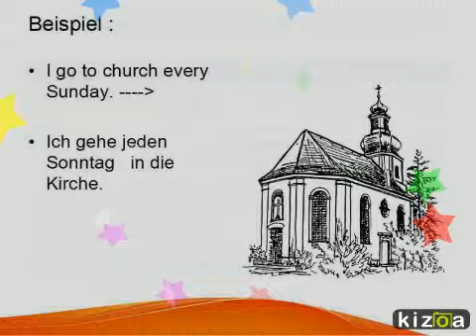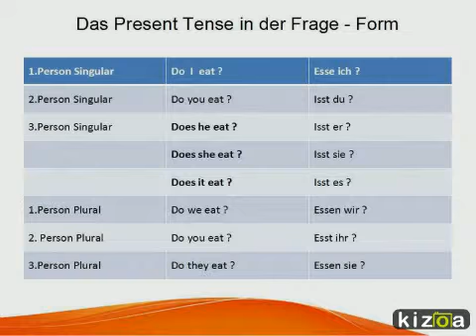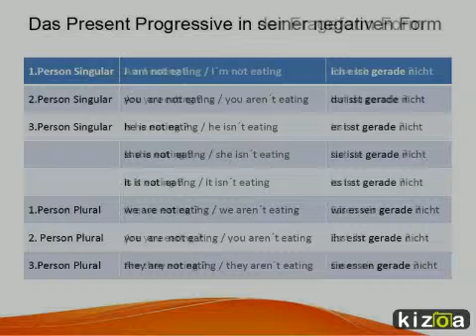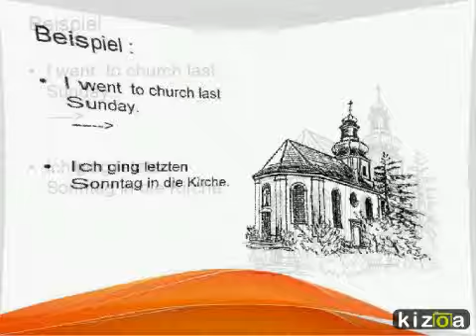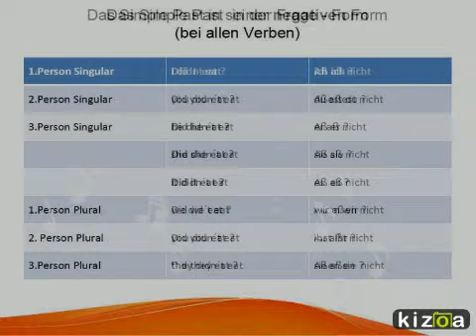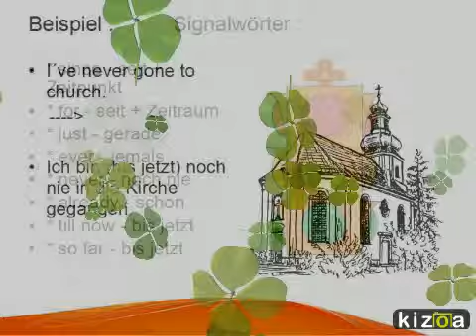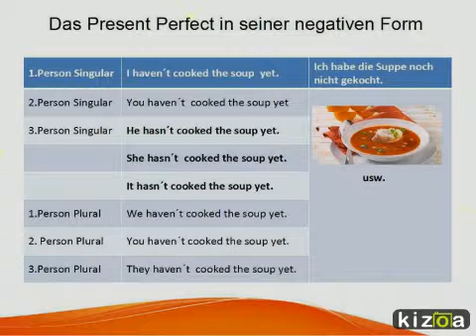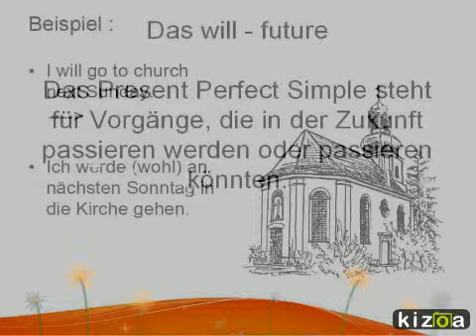Video Maker: Die englischen Zeiten